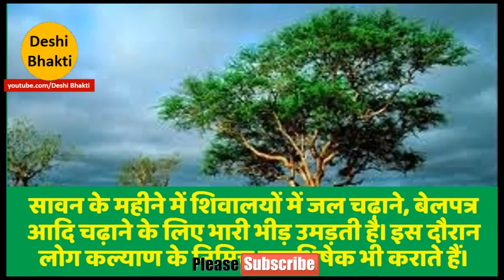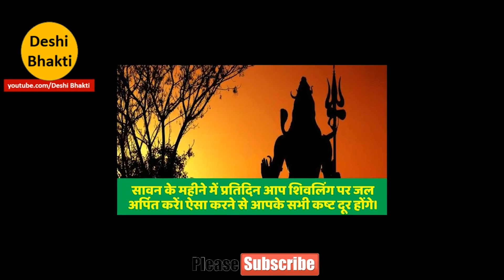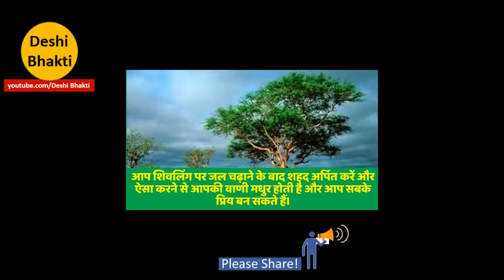सावन के महीने में एक दिन ये उपाय जरूर करें पैसा आएगा छप्पर फाड़ के ।